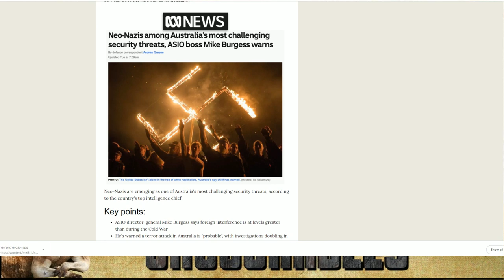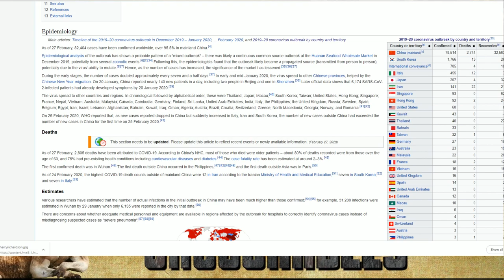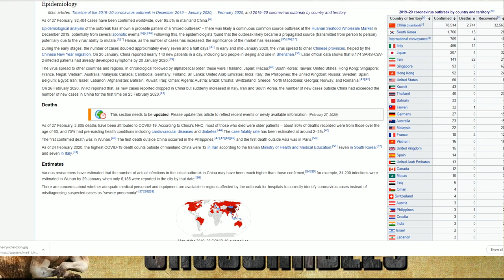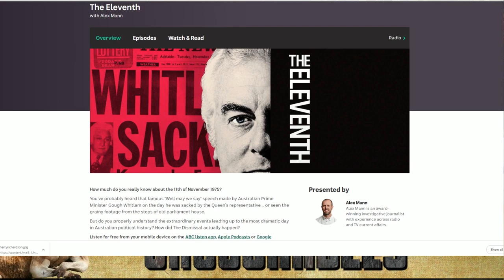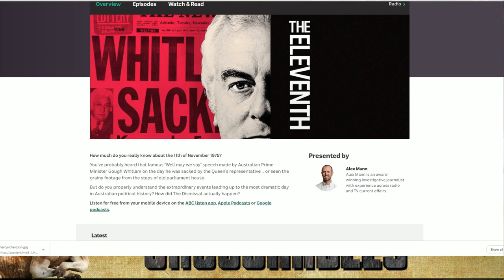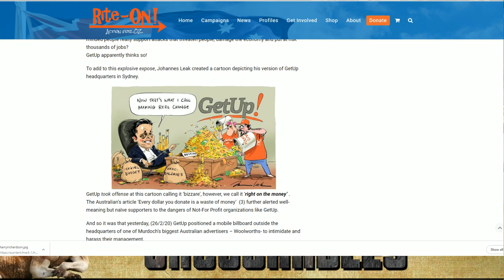Ep. 50 It's Time to Panic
It's time to panic we are told. Coronavirus outbreak 2.0 is here and has spread worldwide. To prepare for a possible pandemic The Uncuckables super panel is here to assess the situation Regulars Tim Wilms Editor in Chief of The Unshackled, David  Hiscox Editor of the XYZ, James Fox Higgins Director of Rational Rise TV and making his show debut Harry Richardson Editor of the Richardson Post.